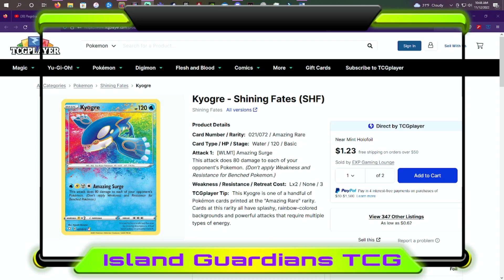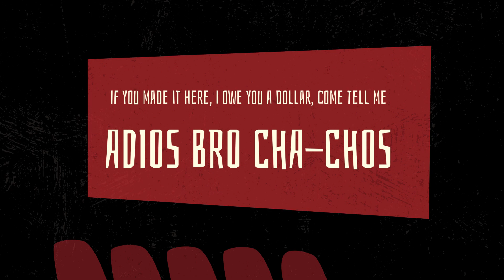Episode #13: Big Girls Don't Cry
Next time you see Tracy give him a high five!

Cam Miguel and Jeff here. We are the Island Guardians

Just a couple of guys that met playing the Pokemon tcg that became good friends.
This is our recap of our Thursday night locals and some new spice cards and just thoughts